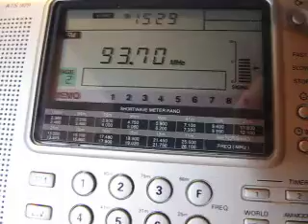FM DX: Radio Renascenca Portugal 93.7 MHz received in Germany via Sporadic-E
Radio Renascenca  from Portugal on 93.7 MHz received in Germany via Sporadic-E on 24 May 2010 at 13:29 UTC using my Sangean ATS 909 with built-in telescopic antenna. Distance between the Porto/Monte da Virgem transmitter and my home near Hannover: 1864 km.